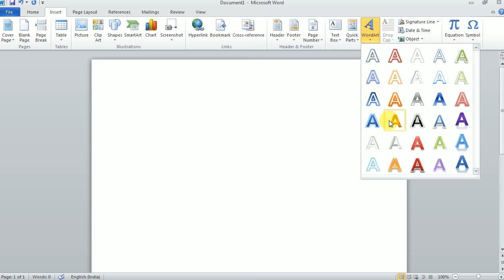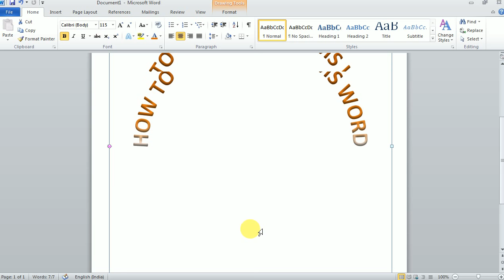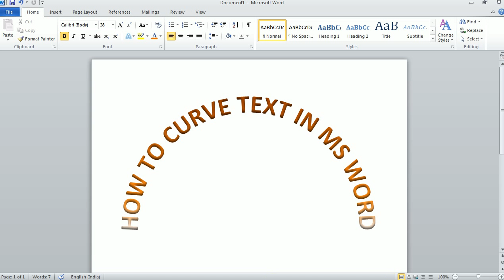How to Write Curve Text in MS Word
How to Curve Text in MS Word |